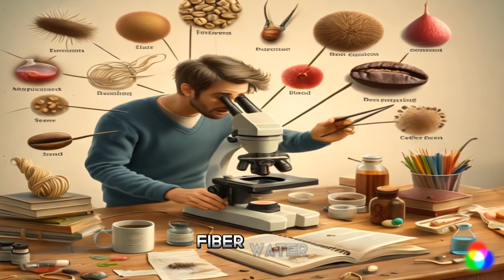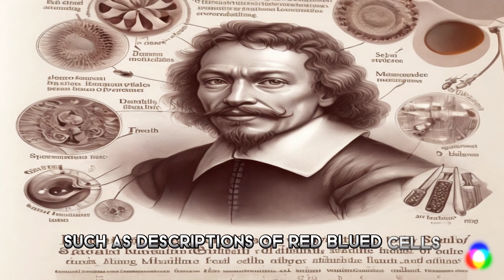How Antony van Leeuwenhoek Made His Tiny Lenses and Discovered a New World of Microbes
Antony van Leeuwenhoek is a Dutch scientist known as the father of microbiology. He was the first person to observe bacteria, protozoa and sperm cells using a simple microscope that he made himself. In this video, we'll see how he made his tiny lenses and how he discovered a new world of microbes that are invisible to the naked eye.